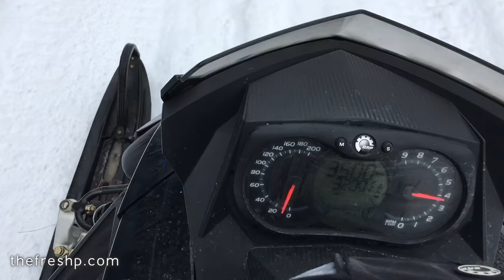The Avalanche That Buried My Husband and 3 Friends | Fresh P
The avalanche that buried my husband and three friends with it was the closest to death any of them had been. Here’s the story of what happened back country skiing on our latest trip to the North Cascades. The beginning of this video is footage from our ski trip, the avalanche shown was a simulation cut from that footage. I wasn’t skiing the day the cornice broke free taking my ski partners 1,000’ down the mountain, but to get an idea I’ve put together footage of before and after the event. The key with avalanche safety is to NEVER put yourself in an area that could slide in the first place, never ski or snowboard under wind loaded cornices, never go into the mountains, skiing, snowboarding or mountaineering without safety equipment and always know the snow conditions and check them at every elevation. Attend avalanche training courses in your area, in the Pacific Northwest the Northwest Avalanche Center (NWAC) is a wealth of information about reported slides and snow conditions for Oregon and Washington state, find the organization in your area and check conditions daily; even then, slides happen. Life is dangerous both on and off of the couch, but the beauty and majesty of being in the mountains is as much a part of my spirit as breathing is. We have all been humbled but his experience, thank God each of those boys walked away from this event. Here’s the story.

MUSIC
Wind Marching for Rain by Puddle of Infinity
Funky Good Time by Doug Maxwell